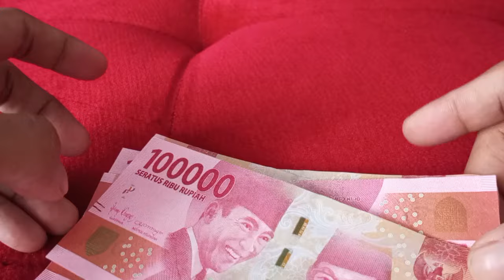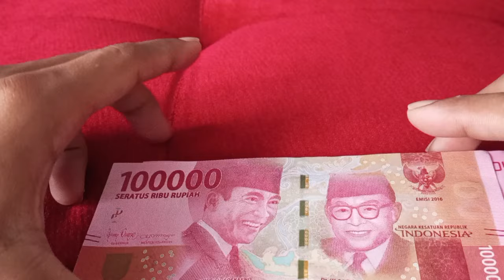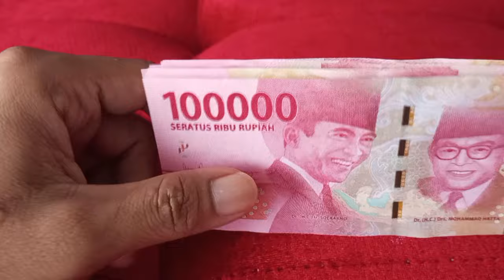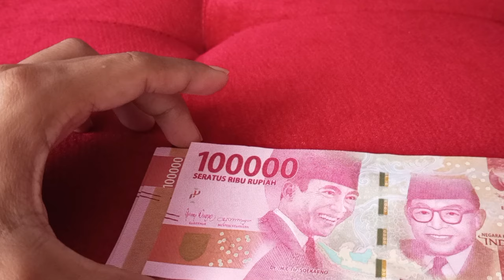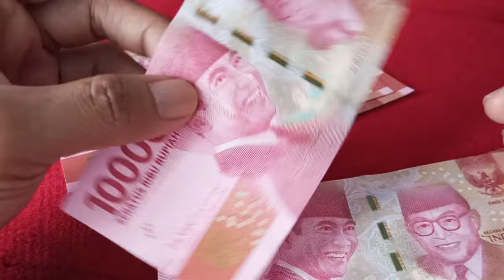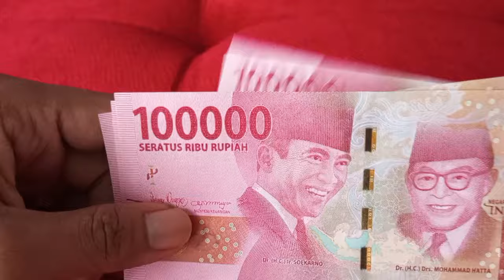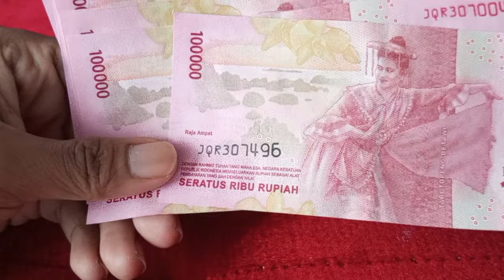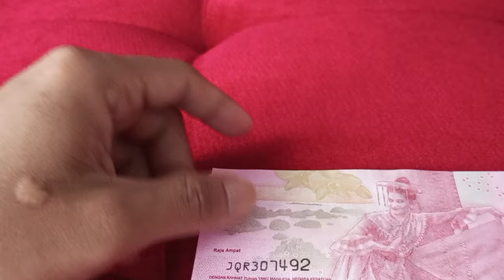Cair Juli 2024, 3 Komponen Tunjangan Pensiunan PNS dipastikan Masuk Rekening